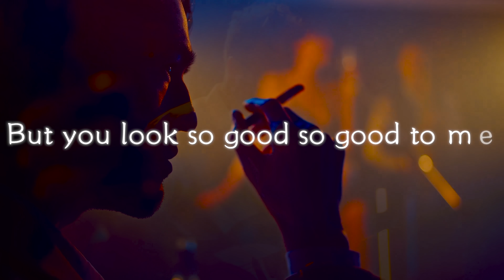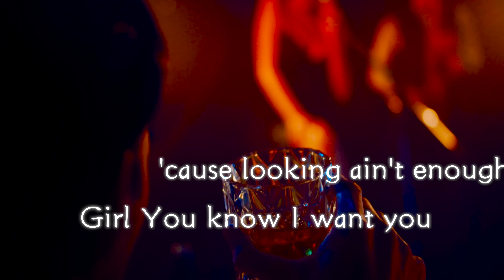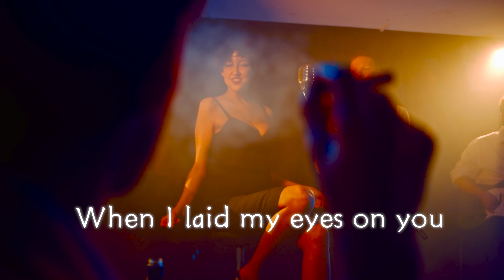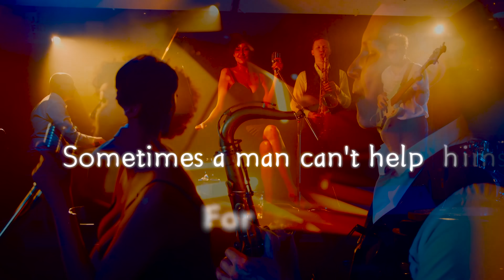Lenny Williams - Baby I'm Sorry Official Music Video